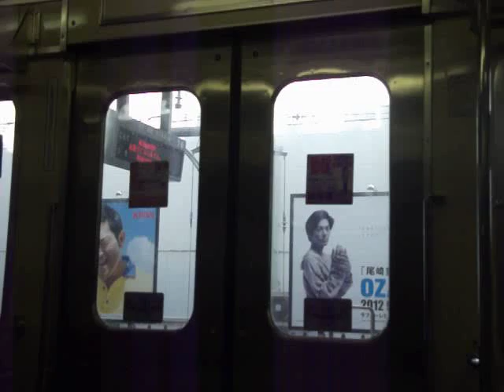西武鉄道池袋線 2000系モハ2197練馬←池袋(車窓・準急小手指行)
2000系の車窓です
準急運用でした。

西武新2000系は、1988年（昭和63年）に2000系の中でマイナーチェンジした車両です。
最初に製造されたのはは従来車には存在しない4両編成でした。そして池袋線の4扉化を推進するため、同線にも大量に投入されました。1992年（平成4年）12月までの短期間に大量製造され、新宿線系統へ初めて導入されたのは4両編成の2501編成（1988年）、池袋線系統へ初めて導入されたのは8両編成の2065編成（1990年）です。

そのうち、2097編成の一部車両（モハ2197・モハ2198）は、三菱電機製のGTO素子によるVVVFインバータ制御とされました。

新2000系は製造時期によって仕様が若干異なり、大別すると前期形、中期形、後期形の3タイプとなります。

前期形（2501編成 - 2529編成、2051編成 - 2057編成[19]、2451編成・2453編成）は側扉窓と戸袋窓が角の丸い小型で、製造当初ではドア付近のつり革が増設されていなかったため、今後の更新工事において随時増設されまする。この中で最初期の2501編成 - 2519編成、2051編成、2451編成は前面の貫通扉窓も小型とされました。この前期形は全車新宿線系統に新製配置されたが、後に2451編成・2453編成が池袋線に転属しています。

中期形（2531編成 - 2545編成、2059編成 - 2067編成）は側扉窓が角ばった大型、戸袋窓が角の丸い大型となり、そのうち2531編成 - 2539編成・2545編成は補助電源装置を静止形インバータ (SIV) に換装され、電動空気圧縮機もレシプロ駆動からスクリュー駆動に換装されました。8両編成では、行先表示器のLED化やパンタグラフの削減工事が実施された車両もあります。

後期形（2047編成・2049編成・2055編成・2069編成 - 2097編成、2455編成 - 2465編成）は側扉窓が角の丸い小型に戻り、戸袋窓が角の丸い大型となっていて、このタイプは全車両の補助電源装置が静止形インバータとなり、またドアエンジンは4000系で採用された従来と同じ空気式ではありますが、客室床上の座席内部に搭載するタイプからドア上部の鴨居部に搭載するDP45ST形に変更され、開閉動作にも違いが見られます。2055編成・2097編成はベンチレーターがステンレス製になっております。中期形と同様に、8両編成では行先表示器のLED化やパンタグラフの削減工事が実施された車両もあります。

また、池袋線所属車であっても抑速ブレーキを装備しないことや回生ブレーキの特性上による問題点から、通常の営業運転は池袋 - 飯能間及び豊島線・狭山線に限定され、

基本的に飯能 - 吾野間と西武秩父線には入線していませんでしたが、2007年12月2日に吾野変電所および正丸変電所に環境配慮型蓄電装置が導入されたことでその問題は解決され、2010年3月のダイヤ改正からは土曜・休日の池袋 - 西武秩父間直通の快速急行に充当されました。

ただし、ダイヤ改正以前も毎年12月3日に埼玉県秩父市で開催される秩父夜祭や同市にある羊山公園の芝桜が見頃になる4月上旬 - 5月上旬には臨時列車として入線していました。

2012/8/17撮影　モハ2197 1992年(平成4年)　西武鉄道所沢車両工場製